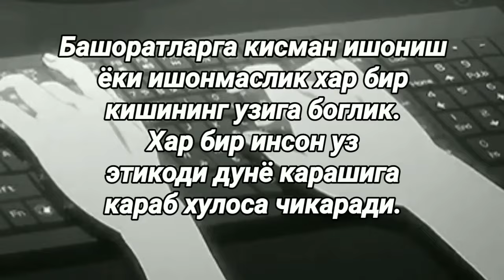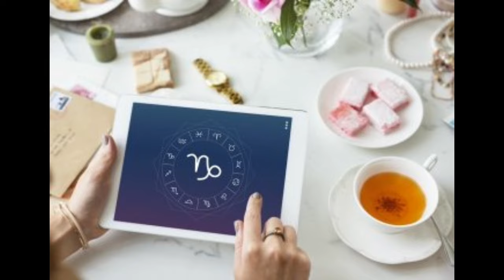12 та буржлар қайси энг жанжалкаш